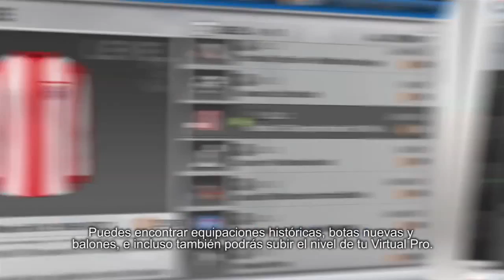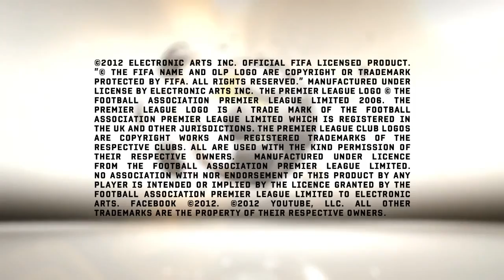FIFA 13 - Catálogo EA SPORTS Football Club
El Productor de FIFA 13, Matthew Lafreniere, nos habla de EA SPORTS Football Club y el nuevo Catálogo. Conéctate, compite y comparte con tus Amigos. Todo el juego se calcula de manera lógica, y más jugando contra amigos. Créate un estatus mientras llegas al nivel 100, desbloquea recompensas en el nuevo Catálogo de Football Club y disfruta de desafíos en vivo basados en partidos de fútbol del mundo real. Apoya a tu Club y compite frente a rivales para conseguir ascender en las clasificación de liga o ayudarles a evitar el descenso.

Ya puedes descargar la Demo en PlayStation 3, Xbox 360 y PC.

FIFA 13 saldrá a la venta el 28 de Septiembre de 2012 para PlayStation 3, Xbox 360, PC, PS Vita, Wii, Wii U, PlayStation 2, Nintendo 3DS, PSP, iPhone, iPad, iPod Touch y dispositivos móviles Android.